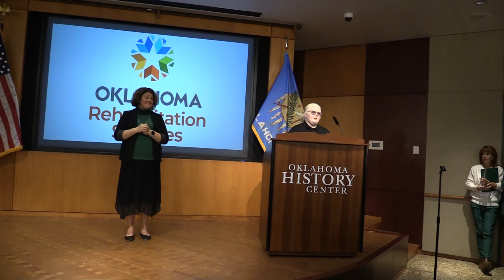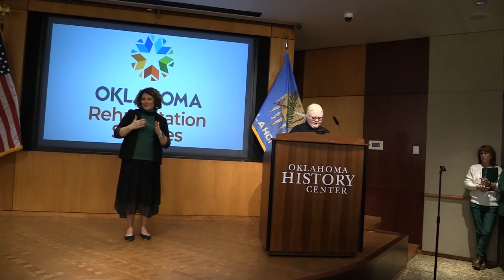Abigail Norton honored as Oklahoma School for the Blind Student of the Year.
From the 2023 People with Disabilities Awareness Day